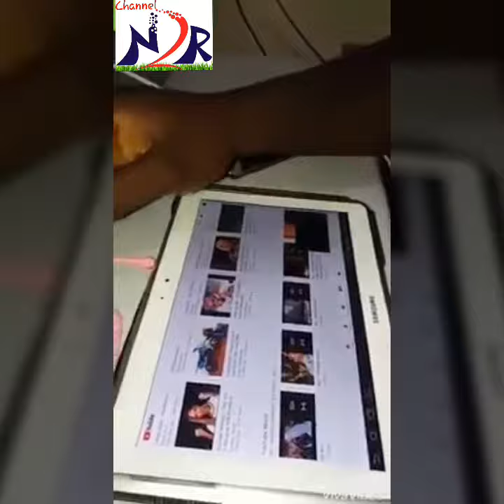செல்போன் சார்ஜ் செய்யும் போது ஏற்படும் வேரியேசனை கண்டுபிடிக்கும் வழிகள்